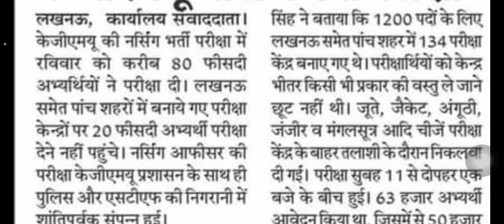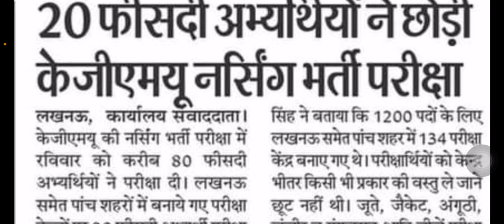Kgmu nursing officer cut off 2023 | Kgmu nurses officer update today